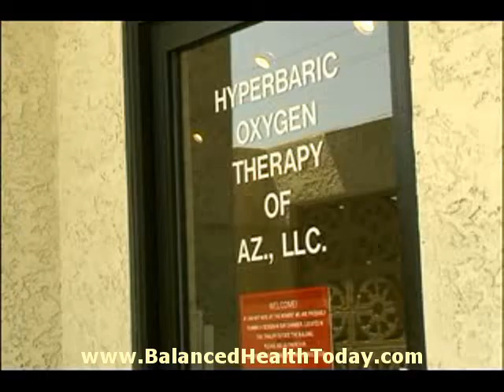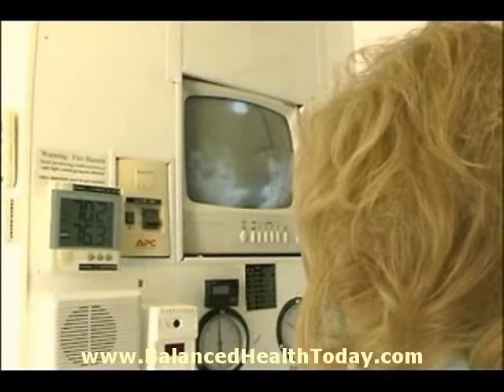Perfect 10 reasons to use Hyperbaric oxygen therapy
The neuroscientist Dr. Cyril B. Courville wrote, "crippled nerve cells may persist in the margins of wounds of the brain for many years." Astrup, Siesjo and Symon suggested that within these damaged margins, idling neurons are present. They are metabolically lethargic and are non-functional, because of low oxygen levels and secondary damage. But they remain viable and are subject to being revived with hyperbaric oxygen therapy.

Proof of this dormant life of the brains cells has been demonstrated with the use of SPECT brain scans done before and after a series of hyperbaric oxygen therapy. In the journal Stroke, Dr. Richard Neubauer, a pioneer in the use of this therapy for treating various neurological diseases, reported outstanding results in a group of 122 stoke patients treated with HBOT. In one case, significant functional improvement was noted when Hyperbaric Oxygen Therapy was used 14 years after the initial stroke.